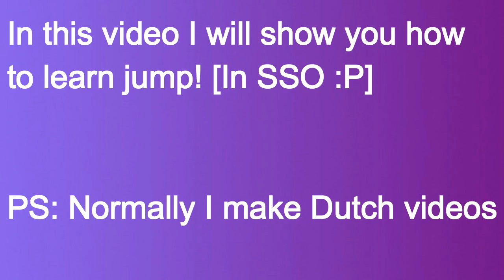SSO - How to learn jump [ENGLISH]